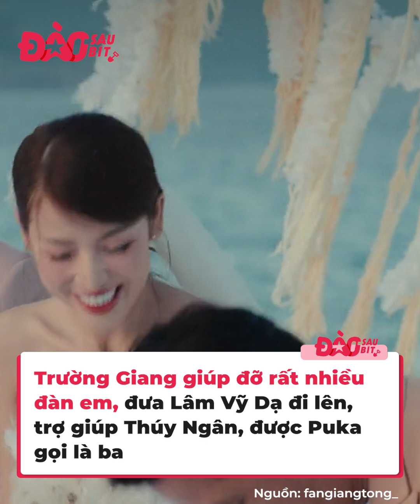Showbiz đâu phải chỉ có cạnh tranh hạ bệ, vẫn còn rất nhiều sự trợ giúp đẹp đẽ bên trong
Môi trường showbiz thị phi và tranh đấu không ngừng, nhưng ở đó cũng có những tình bạn thật đẹp, có những sự giúp đỡ tận tâm từ đáy lòng mà cả người cho đi lẫn người nhận về đều vô cùng hạnh phúc.